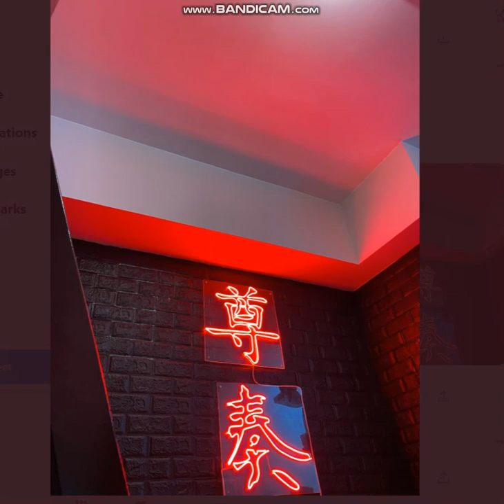SB19 KEN'S STUDIO/CONDO and BILLBOARD Birthday ad in Korea 1/7/21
and to ken

Ken's electronic billboard ad in Seoul, South Korea that will run starting tonight until January 13.

BIRTHDAY AD!